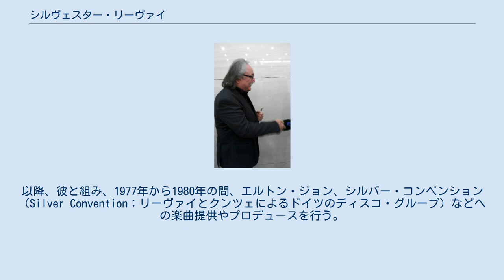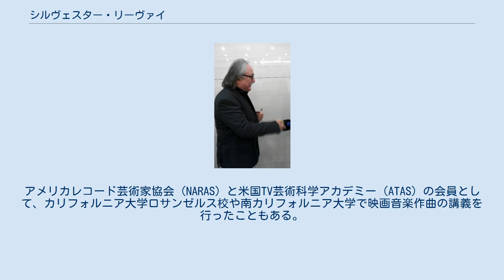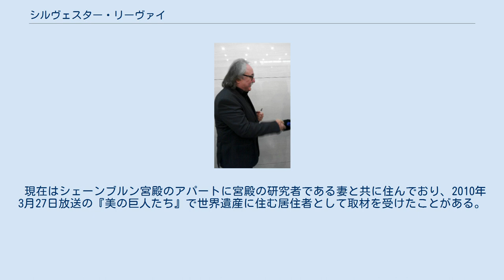シルヴェスター・リーヴァイ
ドイツのユーロビジョン・ソング・コンテスト参加者
シルヴェスター・リーヴァイ（Sylvester Levay、ハンガリー語 : Lévay Szilveszter、1945年5月16日-）は、ハンガリーの作曲家である。
セルビアのスボティツァ生まれ。
 作家であるハンガリー人の父と音楽教師であるハンガリー人の母の間に生まれる。
8歳の時からミュージカル曲の習作を始める。
15歳の時、最初に作った楽曲がコンテストで優勝。
 1972年、ミュンヘンに移住。
既に多くの演劇作品で成功を収めていた、ミヒャエル・クンツェと出会う。
以降、彼と組み、1977年から1980年の間、エルトン・ジョン、シルバー・コンベンション（Silver Convention：リーヴァイとクンツェによるドイツのディスコ・グループ）などへの楽曲提供やプロデュースを行う。
 1980年から2000年まで、ハリウッドに住み映画音楽の作曲を始める。
マイケル・ダグラス、チャーリー・シーン、ジョージ・ルーカスら、様々なハリウッド・スター達と仕事をする。
数々の映画・ドラマ楽曲の中でも、アイヴァン・パサー監督による1985年公開の映画、『クリエイター』のサウンドトラックがリーヴァイの代表作となる。
また、リーヴァイが作曲したメインテーマを含む、1980年代にアメリカで放送されたテレビドラマ『超音速攻撃ヘリ エアーウルフ』の2枚組サウンドトラックCDは、eBayで981ドルという、最も高値がついたドラマサウンドトラックCDとして知られている。
アメリカレコード芸術家協会（NARAS）と米国TV芸術科学アカデミー（ATAS）の会員として、カリフォルニア大学ロサンゼルス校や南カリフォルニア大学で映画音楽作曲の講義を行ったこともある。
 1990年からミュージカル楽曲を手掛け始め、クンツェと共に様々なミュージカルを世に送り出している。
 現在はシェーンブルン宮殿のアパートに宮殿の研究者である妻と共に住んでおり、2010年3月27日放送の『美の巨人たち』で世界遺産に住む居住者として取材を受けたことがある。
以下、ミュージカル作品 ^ 2010年版『エリザベート』のパンフレットより ^ ^ “浦井健治主演で「王家の紋章」がミュージカル舞台に”. 日刊スポーツ (2015年7月14日). 2015年7月14日閲覧。